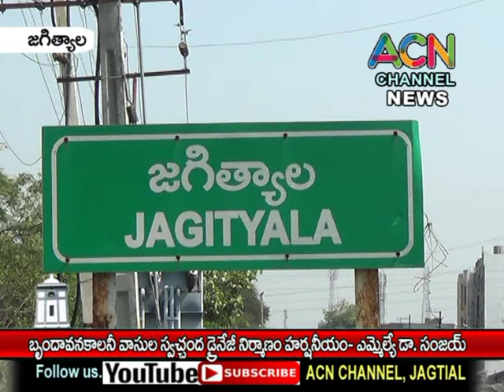జగిత్యాల బృందావన కాలనీలో కాలనీ వాసులు స్వచ్ఛందంగా నిర్మిస్తున్న డ్రైనేజీ కై ఎమ్మెల్యే సంజయ్ భూమిపూజ